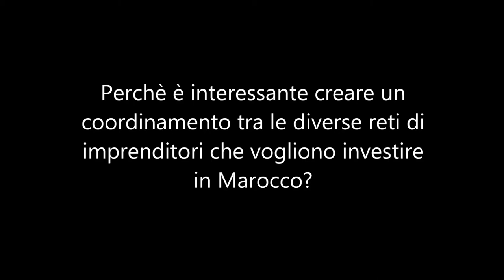Intervista al Console Mohammed Benali in occasione di MEDEA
Intervista a Mohammed Benali, Console Generale del Regno del Marocco, in occasione di MEDEA, Co-Sviluppo tra Milano e Marocco: opportunità e prospettive future, 24/25 giugno 2013.